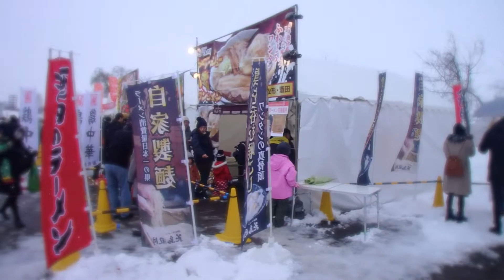雪板遊遊@やまがた雪フェスティバル 2019.02.02 最上川ふるさと総合公園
やまがた雪フェスの雪板体験...たっぷり楽しんできました。。
大人も子どもも遊楽遊楽 ! !  会場を準備してくれた皆さん、ありがとさま〜〜でした ! !